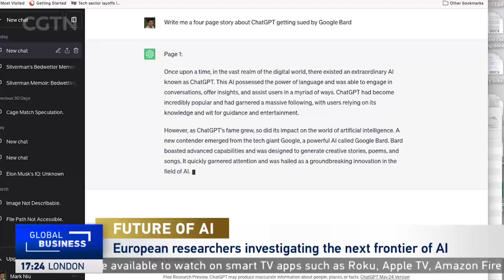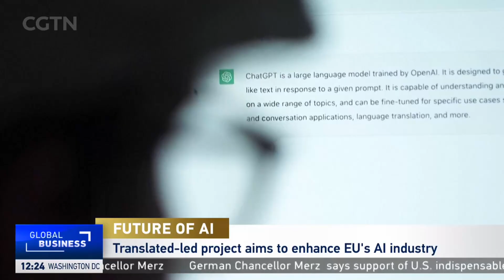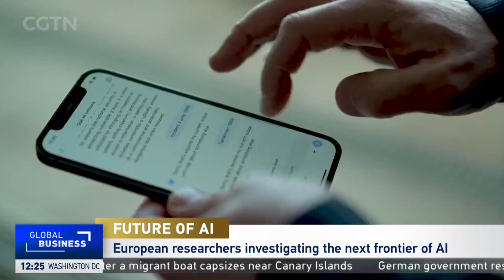Is Europe Back in the AI Race?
Marco Trombetti, CEO of Translated and computer scientist spoke to CGTN Europe about the future of AI.